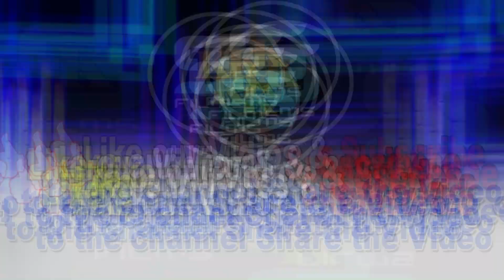Newटिकटोक फ्रीफायर.पुब्जी.खिलोना जारूर देखना II BACHON KA KHILONA II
बच्चों का खिलौना II रंगीन खिलौना II BACHON KA KHILONA ll KHILONA llTOY CAR llSPEED CAR
🙏🙏🙏 हमारे चैनल पर आप का स्वागत है🙏🙏🙏

हमारे चैनल में सिर्फ बच्चों के लिए छोटी छोटी वीडियो बनाया जाता है

हमारे चैनल सिरफ बैचोनके के मनोरंजन के लिआ खिलोन और कार्टून वीडियो बंति है

 एप्प का सपोर्ट रहा तो इसतरह की बहत सा रे वीडियो हम इस चन्नेलपर अपलोड करेंगे आप के मनोरंजन के लिए बनाएंगे

     अप्प हमारे चैनल को देखने के लिए धन्यबाद

 Hindi cartoon
,toy
,khilona,
, odia cartoon
 hindi kahani,kahani,odia kahani,kids for toy,kids play,play,game,

SK FILMS
kids
cartoon
toy
khilona
kids play
play for kids
kids hindi